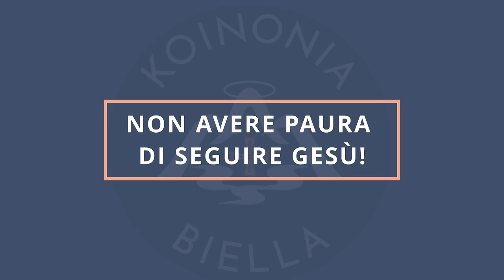Commento al Vangelo del giorno - NON AVERE PAURA DI SEGUIRE GESÙ! - Lc 9,43b-45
Il Vangelo di oggi, Sabato 28 settembre 2024, racconta come Gesù annuncia ai discepoli la sua passione, dicendo che “il Figlio dell’uomo sta per essere consegnato”. Tuttavia, i discepoli non comprendono il significato e temono di chiedergli spiegazioni, evidenziando la loro difficoltà ad accettare il mistero della sua sofferenza e morte.

Lo slogan “Non avere paura di seguire Gesù!” ci esorta a non temere le difficoltà che derivano dal seguire Cristo, anche quando il cammino sembra incomprensibile. I discepoli faticano a capire l’annuncio della passione, ma siamo chiamati a essere testimoni coraggiosi del Vangelo, accogliendo il mistero della croce e fidandoci del suo amore, affinché la nostra vita diventi segno visibile della speranza e della salvezza che Cristo offre al mondo.
🔴 SEGUICI SUI SOCIAL‼️
🔵 Official WEBSITE - Pagina Officiale di Koinonia Biella